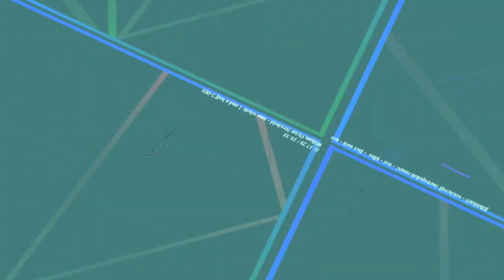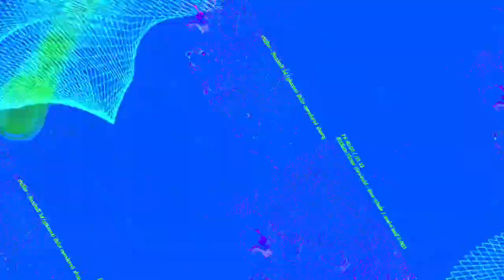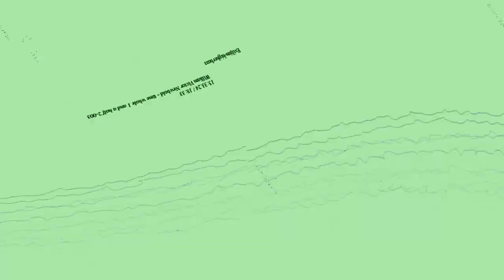[EPILEPSY WARNING] Movie 23 10 31 12h08m48s